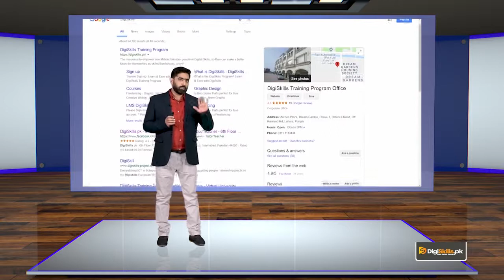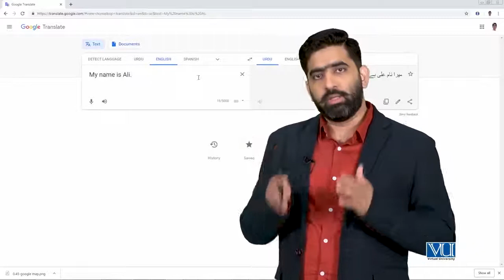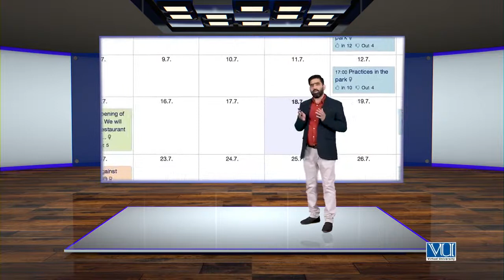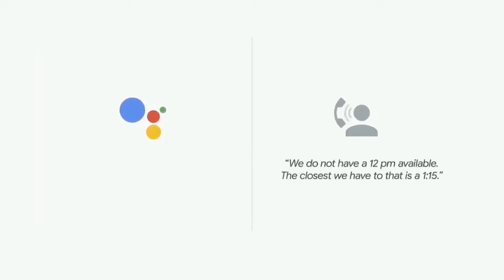Why Google What is Content | SEO Course By Digi skills